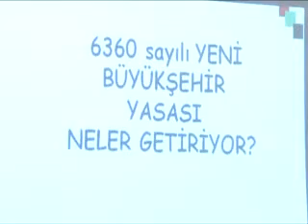6 Belediye İle 22 Köy Meram'a Bağlanıyor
Meram Belediye Başkanı Dr. Serdar Kalaycı, 2014 yılı mahalli seçimleriyle birlikte Meram Belediyesi´nin mahallesi haline gelecek 6 beldenin belediye başkanları ve 22 köyün muhtarlarıyla bir araya geldi.